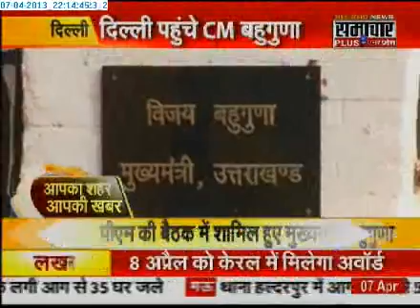0704 Samachar plus apka Shahar Apki Khabar 1